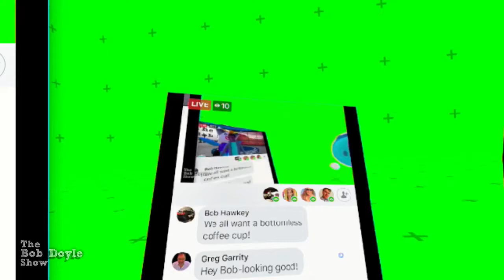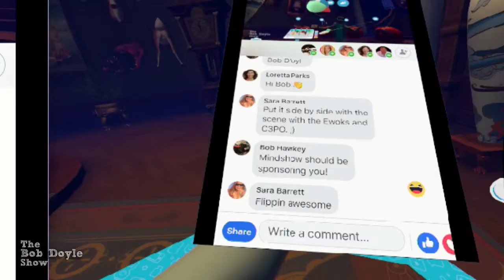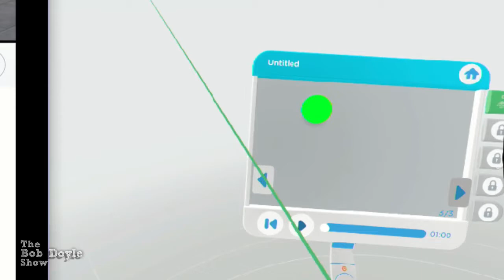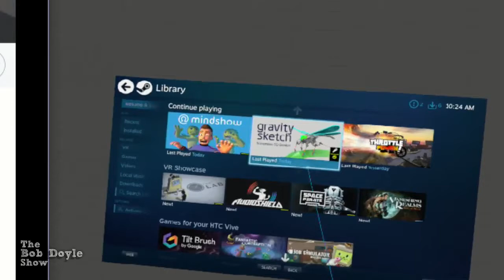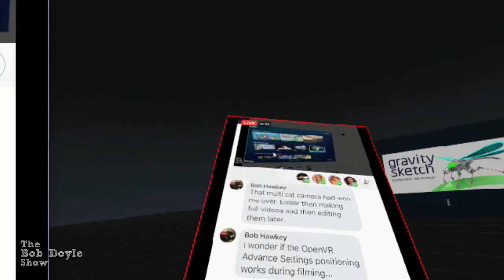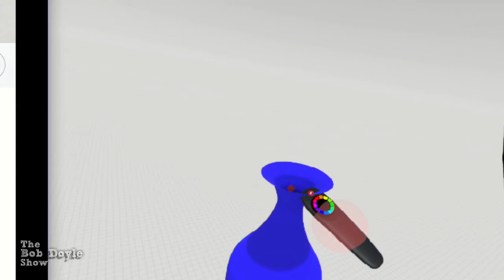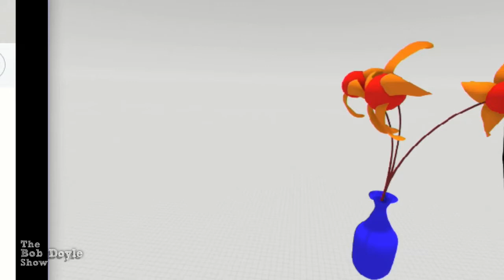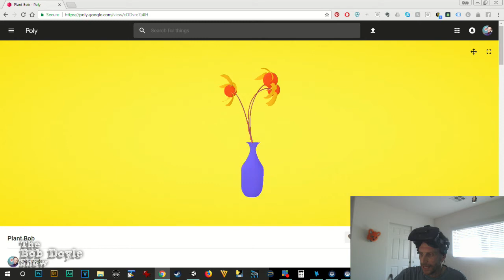The Bob Doyle Show - VR Thursday!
One of the primary programs I use to broadcast in VR got a big update yesterday, allowing all kinds of new trickery.

So, as always, I'm going to jump into it prematurely, inviting all kinds of technical issues! You know, just like every OTHER show!

We're doing some new things today for sure, so join us. won't you?

WON'T YOU??